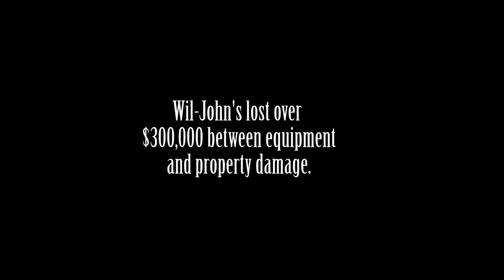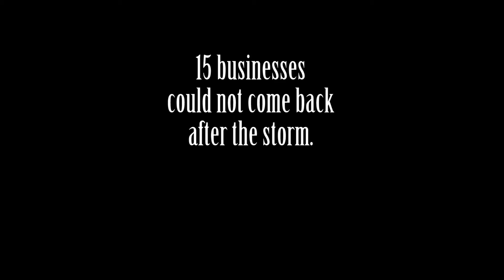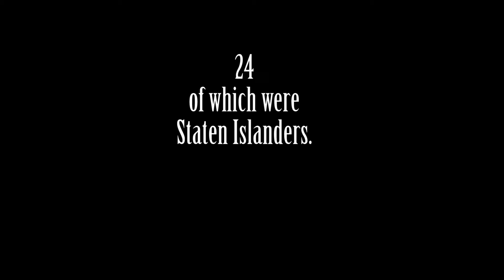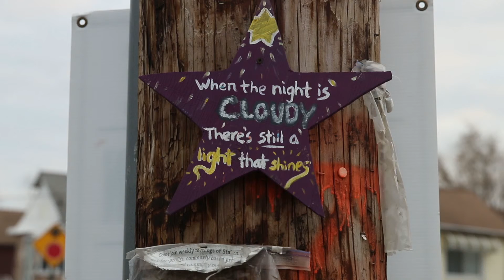Staten Island: 2 Years After the Storm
My mini documentary, issue story done for my broadcast class at CUNY Graduate School of Journalism.